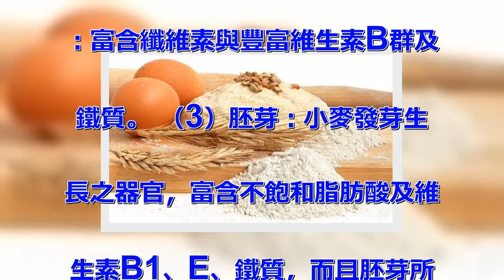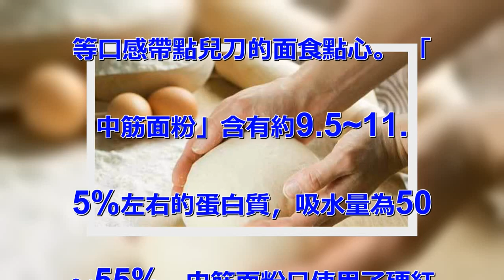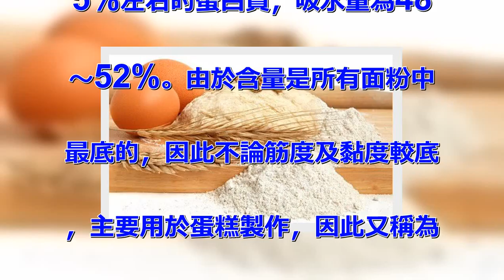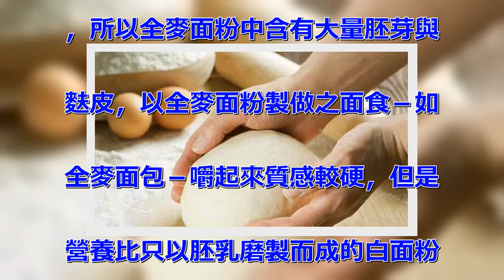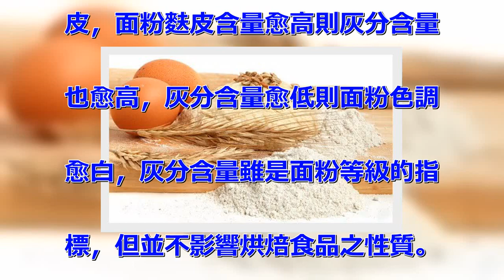「特高筋面粉、高筋面粉、中筋面粉、低筋面粉」，傻傻分不清楚，它們具體該怎麼用呢？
很多在購買面粉的時候，或許都有
一個疑問！？貨架上「特高筋面粉
、高筋面粉、中筋面粉、低筋面粉
」，要怎麼購買才對呢？ 小麥的
組成 整體來說小麥的組成可分成
4大部份： （1）麥芒：這是麥
粒最外層鬚狀部分。 （2）麩皮
：富含纖維素與豐富維生素B群及
鐵質。 （3）胚芽：小麥發芽生
長之器官，富含不飽和脂肪酸及維
生素B1、E、鐵質，而且胚芽所
含之蛋白質品質與動物性蛋白質相
當。 （4）胚乳：小麥中央白色
部分，面粉主要由此部份製作而成
，此處的澱粉含量最高，其它則有
－蛋白質、脂質、維生素、各種無
機鹽。 「白面粉」是去除麩皮之
後由胚乳磨製成，而「全麥面粉」
則由整粒小麥不去除麩皮磨製成粉
。 當面粉遇到水 面粉加水攪拌
後，面糰中的麥穀蛋白會吸水膨脹
與醇溶蛋白、酸溶蛋白及水溶性的
白蛋白、球蛋白等結合，並藉著對
面糰的攪拌作用而形成網狀結構的
面筋。筋度愈大的面粉其加水之後
黏度愈高，不鬆散。而蛋白質品質
的優劣，就左右了面糰的操作性。
 把面粉中的蛋白質以水洗方式分
離出來，就叫做『面筋』，面筋具
有彈性、延伸性和韌性。而所謂的
『筋度』，指的就是面粉中所含面
筋蛋白質的量。 經分離出來的含
水面筋叫『濕面筋』，在100公
克的面粉中，約有18~45公克
的含量，而蛋白質大約占濕面筋的
1/3量。 各種面粉的分類及適
用性 按照蛋白質的含量多寡，面
粉可分為：特高筋面粉、高筋面粉
、中筋面粉與低筋面粉，所以蛋白
質的含量是可以明確界定的。 「
特高筋面粉」含有約14%以上蛋
白質，是所有面粉中含量最高的，
因此不論筋度及黏度，都是較一般
的面粉。適合用來做油條、通心面
及面筋等咬勁十足的面食點心。
「高筋面粉」面2.jpg含有約
11.5~14%左右的蛋白質，
吸水量為62～66%。 筋度大
、黏牲強，高筋面粉在國外稱為面
包面粉，原料以硬紅春麥為主，摻
合部份硬紅冬麥製成。適合用來做
面包、派皮、鬆餅、餃子皮、面條
等口感帶點兒刀的面食點心。 「
中筋面粉」含有約9.5~11.
5%左右的蛋白質，吸水量為50
～55%。中筋面粉只使用了硬紅
冬麥，筋度及黏度較均衡，是適用
範圍最廣泛的面粉種類。適合製作
饅頭、包子、燒餅、芝麻球等吃起
來軟中帶點兒勁道的面食點心。
「低筋面粉」含有約6.5~9.
5%左右的蛋白質，吸水量為48
～52%。由於含量是所有面粉中
最底的，因此不論筋度及黏度較底
，主要用於蛋糕製作，因此又稱為
蛋糕面粉，主要原料為白麥磨製。
適用來製作各式糕點、雪芳蛋糕、
笑口棗、鍋餅等口感鬆軟、膨鬆的
蛋糕、點心及各式餅乾。日式百貨
公司出售的「薄力粉」就是低筋面
粉了。 「全麥面粉」：傳統的全
麥面粉，是以整粒小麥碾磨所製成
，所以全麥面粉中含有大量胚芽與
麩皮，以全麥面粉製做之面食－如
全麥面包－嚼起來質感較硬，但是
營養比只以胚乳磨製而成的白面粉
豐富。 全麥面粉外表看起來顏色
有點灰灰的，這是因為其中含有麩
皮，面粉麩皮含量愈高則灰分含量
也愈高，灰分含量愈低則面粉色調
愈白，灰分含量雖是面粉等級的指
標，但並不影響烘焙食品之性質。
 12345 口感 使用高筋面
粉加工所製成的食品，咀嚼起來比
起中筋或低筋面粉製成的食品要有
嚼勁，但是不是每一種食物都需要
嚼感與嚼勁，所以不同的食物風味
就必須選擇不同筋度的面粉來製作
。 簡單的說：就是需要經過發酵
的製品，如面包，就採用高筋面粉
，不需要發酵的製品，就採用低筋
面粉。 面粉的保存 1 保存面
粉要盡量乾燥，使用時最好先以網
篩過篩再使用，這樣可以避免結塊
，同時使面粉在拌入時更容易且成
品會比較鬆軟些。 2 如果面粉
消耗得快，可以放置在乾燥的櫃子
裡，緊封袋口，以免招蟲；如果消
耗面粉的速度很慢，最好將袋口封
緊然後放入冰箱冷藏。